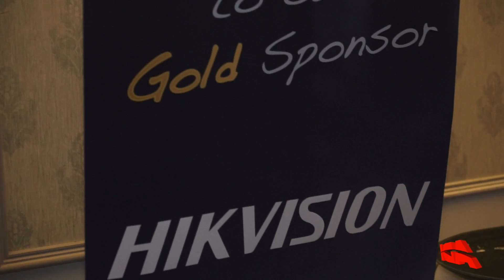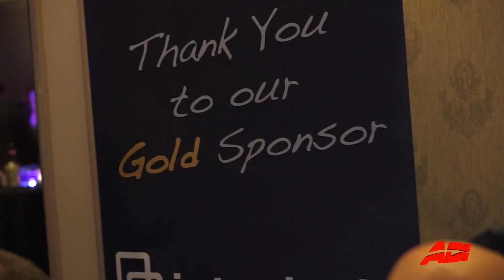ADI Canasa Appreciation 2014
Filmed, Produced and Edited by:
TMP Media 2014